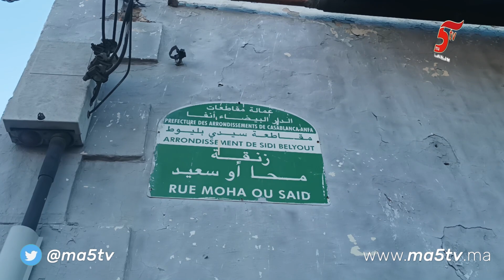هدم أقدم مبنى بالمدينة القديمة ولي فيها سينما "ريو" بحضور عدد كبير من رجال السلطة